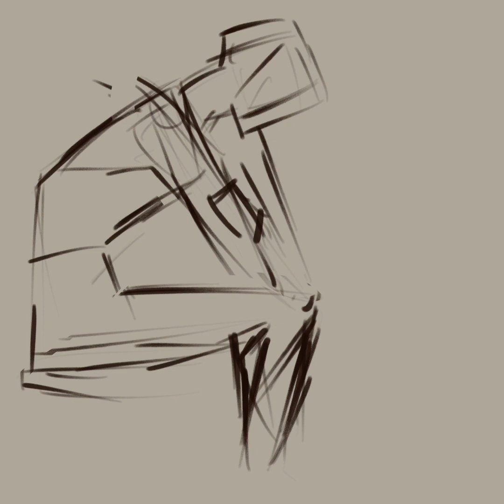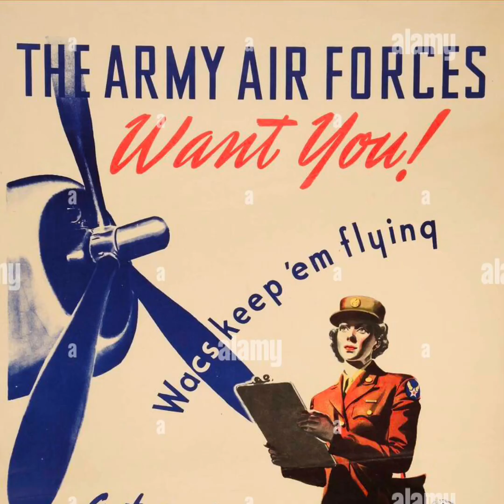War Bond Boys